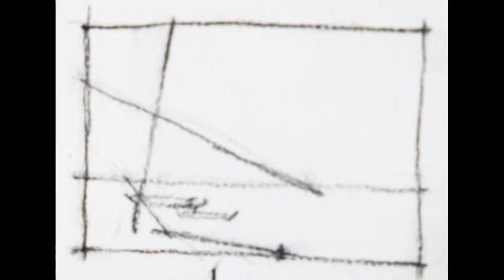Need to know the basic approach in Watercolor painting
Preparation:
1) Need a well composed picture using lines and spaces on paper surface.
2) Compose interesting shapes and each values.
3) Doing a colored study for final painting output base on tonal plan.